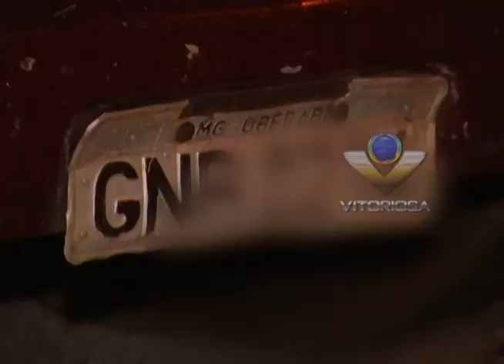PM encontra caminhonete roubada em posto na BR-050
Videorreportagem de Bruno Rocha; para No Foco da Notícia de 12/09/2014